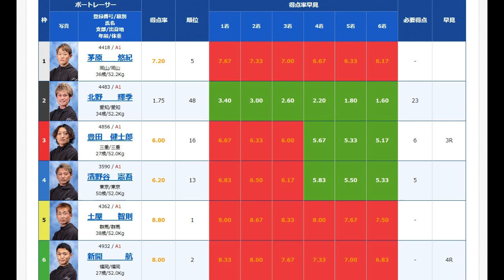【G1常滑競艇】 予選最終Rで直接対決！1位⑤土屋智則VS.2位⑥新開航。阻止するか?茅原ら4選手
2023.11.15常滑競艇G1ダイヤモンドカップ4日目12R
①茅原悠紀②北野輝季③豊田健士郎④濱野谷憲吾⑤土屋智則⑥新開航